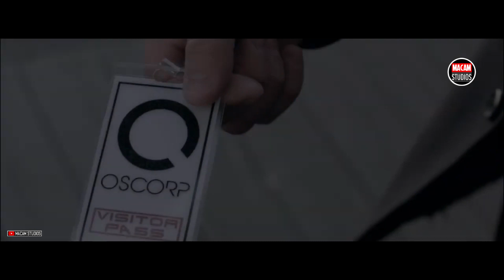Sony's Spider Gwen [HD] Trailer #3 (HD) Emma Stone, Andrew Garfield ( Fan Made)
Harry calls Peter Parker and tells him he saw Gwen Stacy. He later learns that she is from another universe. A new threat comes to New York city and Spider-Man aims to do whatever it takes to avoid losing her again. Even if its meant going to dark path.

As a movie lover just like you I have dream movies that has not come to reality yet.  So I made it my mission to use this platform to share my unqiue ideas to everyone!

Editing Journey:

Likewise whenever I make content for a franchise that did well in the past I make sure to do 2 versions. I did not realize coming in that I would have a blast editing this trailer. Its definitely better than the previews versions, mainly the sound mixing was phenomenal. We begin with dealing Gwen Stacy's "return" with clip from batinthesun. Here I edited the phone call sound from TASM2 to make Harry break the news to Peter that "She (Gwen) is alive" (line from ABSENTIA. Then to show a flashback of Harry seeing her, I made it set around Ravencroft Institute because that is the last time we saw him. (implying that he is free now) Then I edited a cosplay clip of Gwen on the roof to make Harry see her.  "I saw her with my own eyes" voice over I made to add to the storyline.

"You look familiar" line is from LA LA LAND, I made this scene to give Peter and Gwen a moment, with Peter pretending he doesn't know her (Gwen clips from VOGUE). "She was my Gwen" line I edited from SPNWH instead of "She was my MJ", to make Peter talk to Gwen from another universe.
The music choice was on purpose, because THE 355 trailer music had that girly action vibe that I was looking for. I made the "bad guy" unclear because I wanted this to be focused on Peter Parker getting the symbiote and going in the dark path like he described in SPNWH. I had some fun in the end with Gwen and Spidey talking about playing truth or dare. The audio is from BIRDMAN, Gwen is from fan film and the clip of Spidey is from Batinthesun. Overall this is currently my favorite Spider-Gwen trailer I have edited, I was surprised myself how it turn out!

VIDEO CREDITS | THE AMAZING SPIDER-MAN 1&2 | ANNA STARRING EMMA STONE BY SUBTRACTIVE INC | EMMA STONE FOR LES PARFUMS COMMERCIAL BY LOUIS VUITTON | MAINSTREAM (2021) | SPIDER-MAN COMMERCIAL USPS | HELLO MY NAME IS DORIS (2016) | CMV: SPIDER-GWEN COSPLAY BY HENDO ART | COSPLAY PARKOUR BY AMOURANTH | SPIDER-MAN: FAN FILM EP.1 & EP.3 BY ALZI PRODUCTION | THE LAST LETTER FROM YOUR LOVER (2021) | MARVEL KNIGHTS: SPIDER-MAN FAN FILM BY STORY FIRST FILMS | VENOM VS SPIDER-MAN VS CARNAGE, D3ADPOOL PART 5 BY VS GAG | CURE FOR WELLNESS (2017) | THE SOCIAL NETWORK (2010) | EMMA STONE SPEED DRAWING BY DRAWHOLIC | THE AMAZING SPIDER-MAN 3 TEASER TRAILER #1 BY TASM 3 FAN FILM | SPIDER-MAN DARTH MAUL - ALTERNATE ENDING BY BATINTHESUN | ABSENTIA 1X01 | BIRDMAN (2014) | 73 QUESTIONS WITH EMMA STONE BY VOGUE |
MUSIC CREDITS | THE 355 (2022) TRAILER MUSIC